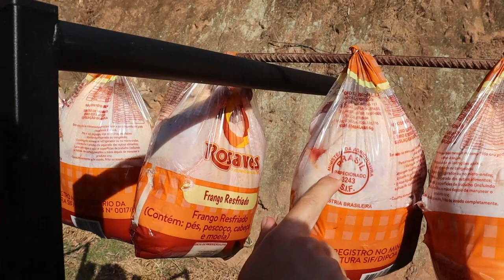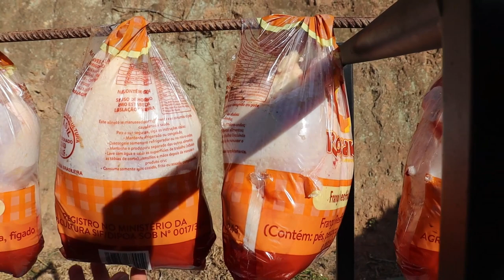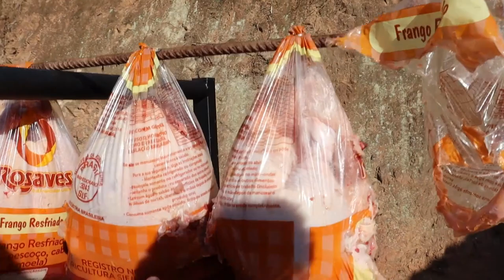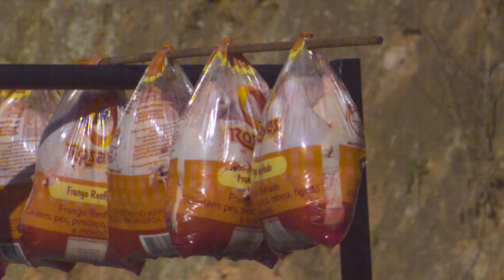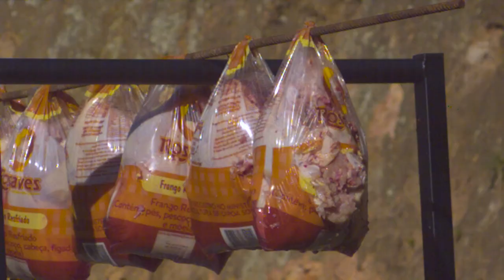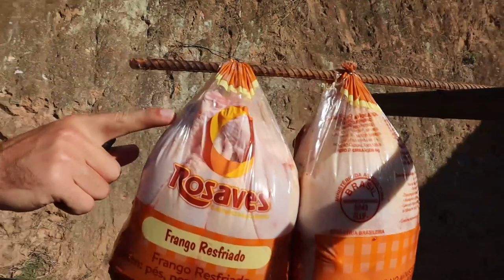Quantos Frangos Param um TIRO de revólver cal .38 ??